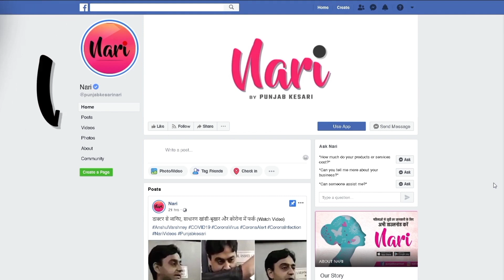क्या मुझसे चिपके जा रहा...Selfie लेने आए Fan के साथ हुई Rakhi की तू-तू मैं-मैं...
क्या मुझसे चिपके जा रहा...Selfie लेने आए Fan के साथ हुई Rakhi की तू-तू मैं-मैं...वहीं ज्ञान बांटते-बांटते हुआ Oops, शर्मिंदगी के मारे लगी बहाने बनाने...पैपराजी ने कहा- बॉडी तो दिख नहीं रही तो बोली पीटो इस 'जिम वाले' को...KRK की खूब बेइज्जती, बोली- झूठा, लोखंडवाला से ₹750 की पैंट खरीदकर कहता है US से लाया हूं...दूध स्विट्जरलैंड से...ड्रामा क्वीन की बातें सुनकर लौट-पौट हुए यूजर्स